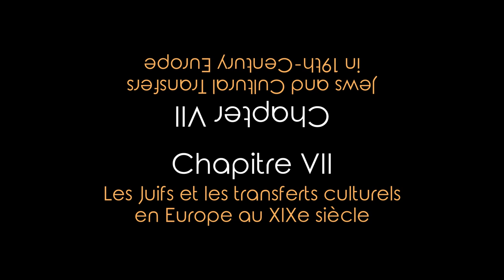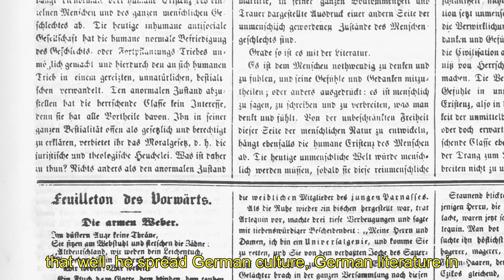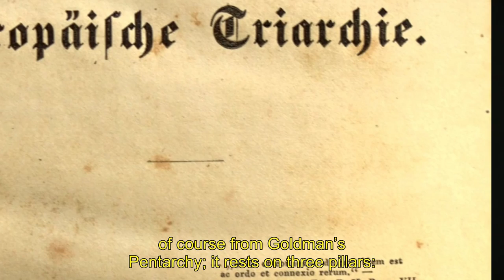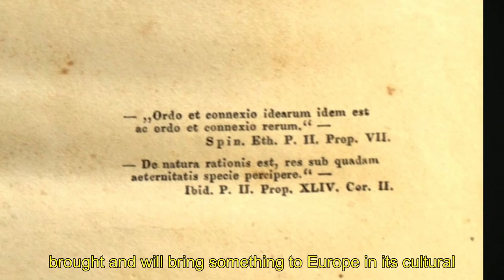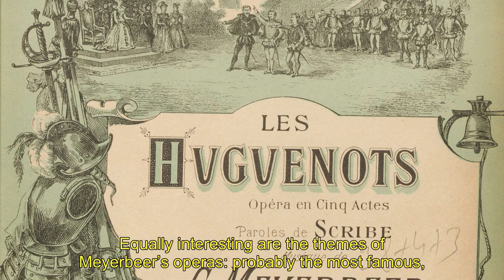Chapter VII - Jews and Cultural Transfers in 19th-Century Europe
European Judaisms (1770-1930). Laboratories of Shared Identities

In the context of the resurgence of huge forms of anti-Semitism in France and throughout the continent, the documentary "European Judaism (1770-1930). Laboratories of Shared Identities" provides an analysis of the idea of Europe from the perspective of contemporary history, based on the destiny of the Jews on the continent.  It examines the specific relationship that the Jews were able to build with Europe as a cultural entity and as a political project, from the time of emancipations until the arrival of Nazism in Germany.Shot on the sidelines of a symposium organized in 2018 at Le Mans University, this documentary is in open access on the website dedicated to the project and on the platform Umotion